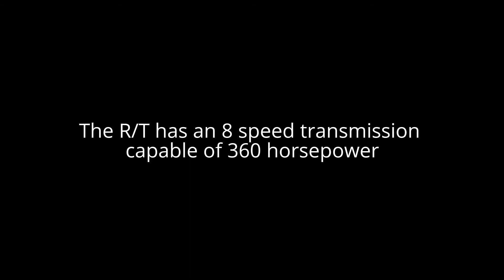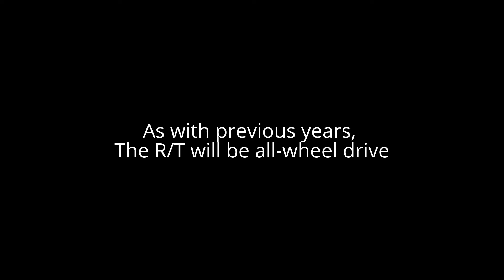2017 Dodge Durango R/T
2017 Dodge Durango R/T
V8